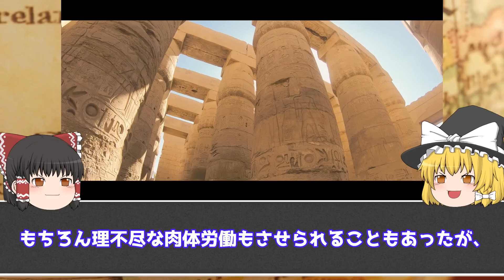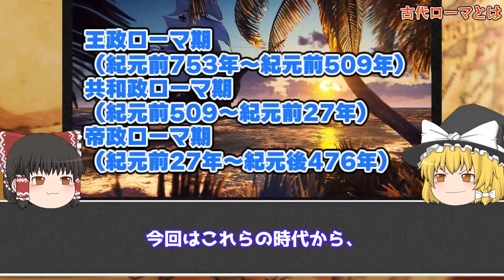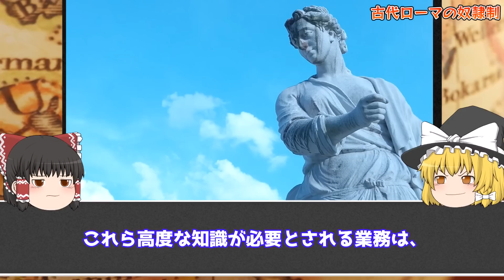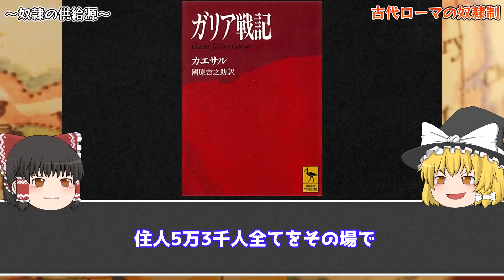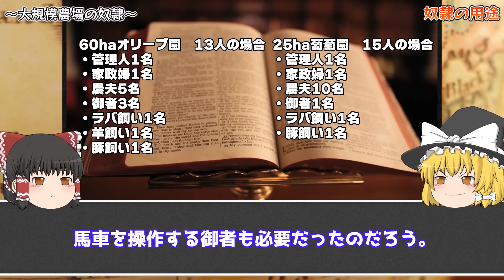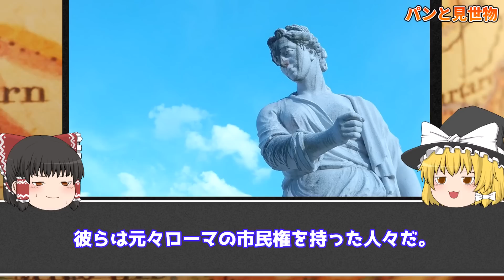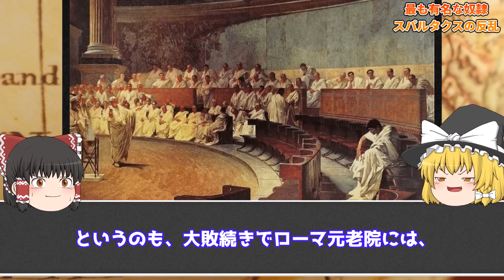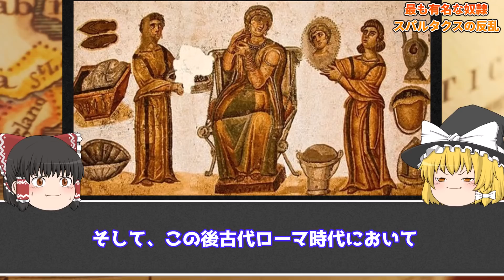【ゆっくり解説】肉体労働だけじゃない…「古代ローマ」社会を支えた奴隷制の真実を解説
【ゆっくり解説】肉体労働だけじゃない…「古代ローマ」社会を支えた奴隷制の真実を解説します。
現代人の目からは、奴隷は到底支持することができない制度です。
今行えば、人間をお金で売買するなど非人道的かつ非倫理的であると非難されます。
しかし古代ローマ人にとって、奴隷は至極当たり前の風景であり、きちんと社会の枠組みの中に織込まれていたのでした。
今回の動画では、そんな古代ローマの奴隷制度について詳しく解説いたします。